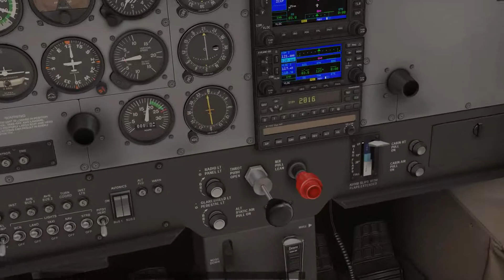Xplane IMC practice